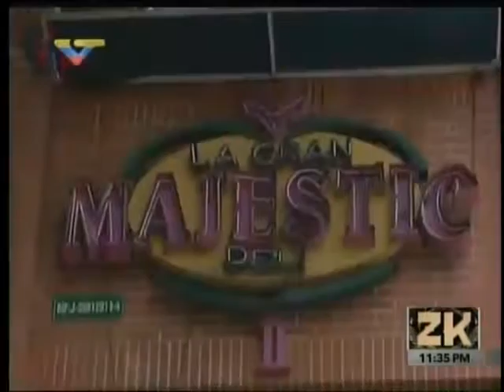Micro Zurda Konducta: SUNDDE inspeccionó panadería Majestic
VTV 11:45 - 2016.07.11